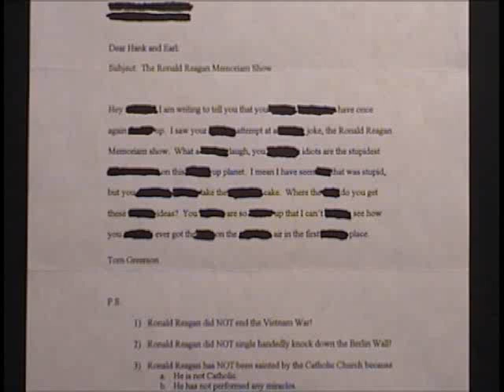Apocalypse Soon - Part 4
MobTv - In this pilot the feed is hijacked by a show called Apocalypse Soon which is hosted by two survivalist, anti islamic nuts, Hank and Earl.